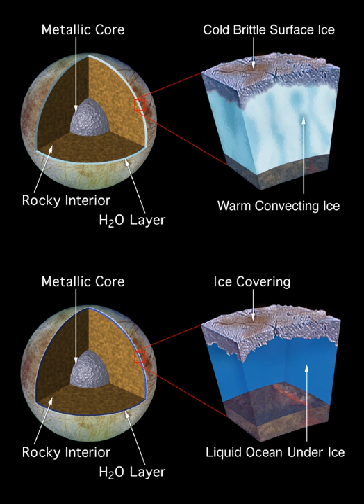Ocean Worlds Exploration Program | Wikipedia audio article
00:01:24 1 Funding
00:03:51 2 Science

- Socrates

SUMMARY
The Ocean Worlds Exploration Program (OWEP) is an initiative to create a NASA mission program meant to explore the places in the outer Solar System that could possess subsurface oceans, to assess their habitability and to seek simple extraterrestrial life.
Prime targets include moons that harbor hidden oceans inside a shell of ice: Europa, Enceladus, and Titan.  A host of other bodies in the outer Solar System are inferred by a single type of observation or by theoretical modeling to have subsurface oceans.  Europa is the first planned target of this program, and will be visited by the planned Europa Clipper orbiter mission.The US House Appropriations Committee approved the bill in May 20, 2015 and directed NASA to create an Ocean Worlds Exploration Program. There is not yet a formal Ocean Worlds Program that NASA has assigned to a particular center, a "Roadmaps to Ocean Worlds" is in the process, and the formal program is still being established within the agency.